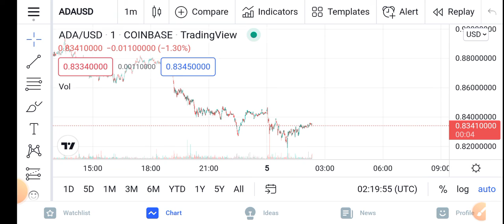ADA Attention Holders ||Cardano Price Prediction Updates! Cardano Today Update